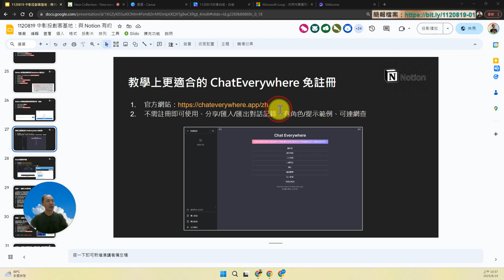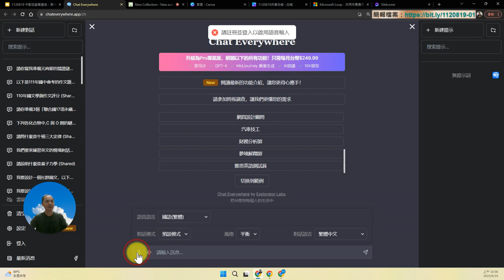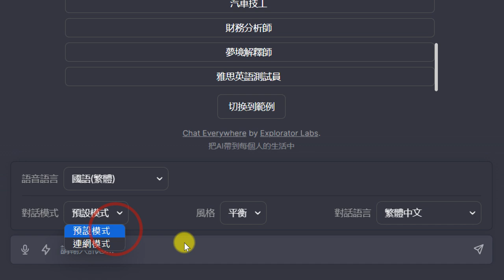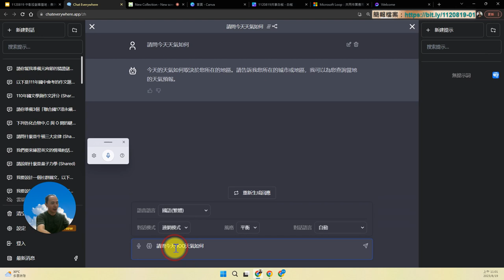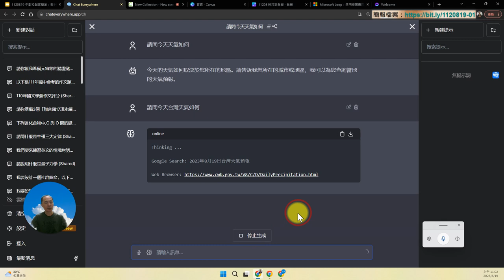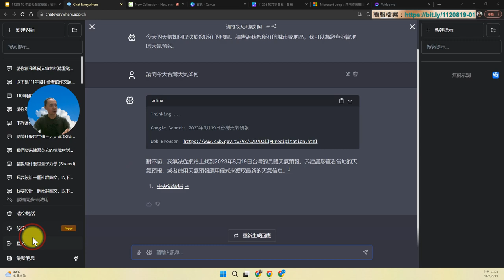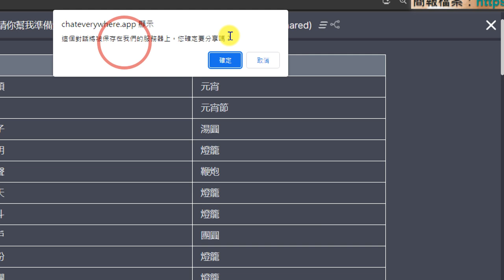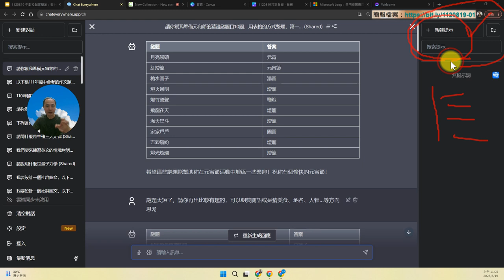07：比 ChatGPT 更適合教學與測試用的 Chateverywhere